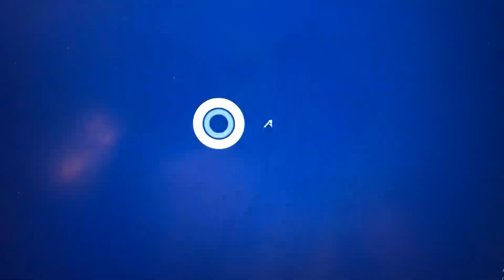El nuevo Bombardero TU160 de Rusia.